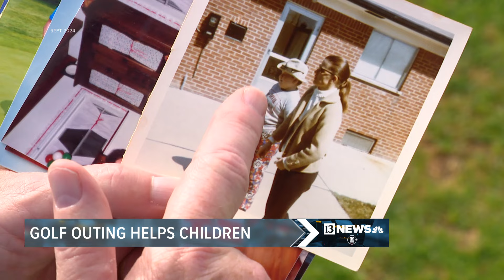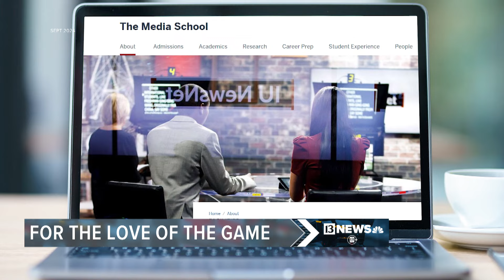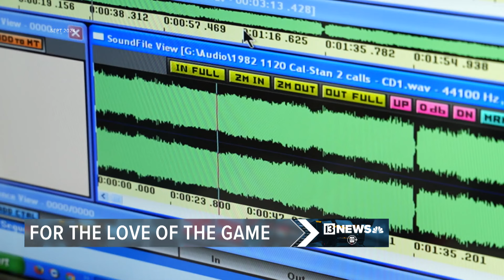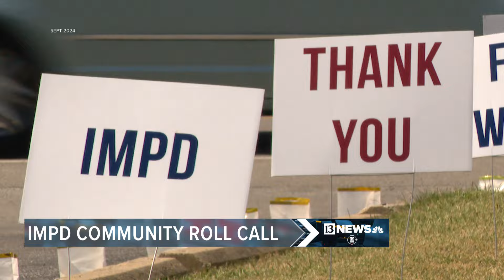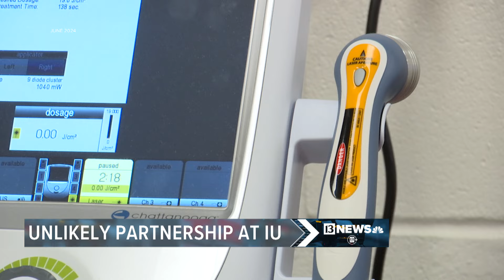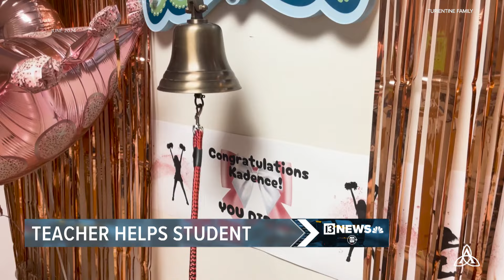A High School Hero, Running for a Reason and For the Love of the Game | Inspiring Indiana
Stories of Hoosiers inspiring others: a high school hero, a man running for a reason, a 93-year-old with a unique collection and more!